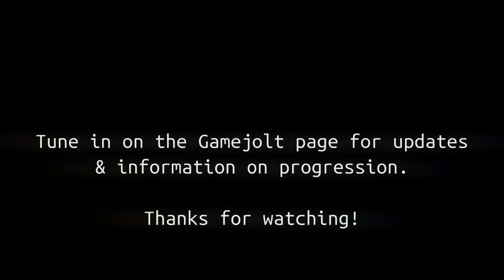Post-Shift 2 - Fangames at Freddy's Trailer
In Post-Shift 2, you will be looking for answers to a mystery that has been long dead for all, under the wraps of corporate power and greed.

You are seeking a truth that has haunted you for years upon years. This is personal.

Acting on the role as a nightworker, the Compage Toys Co. facility and warehouse will be your start and very foundation for the questions, a newly established business that sits vicariously on the hells of a melancholy and grim past. These forces cannot be contained.

The darker evils at play, both strange and familiar, continue to plague and haunt the walls they are encapsulated within.

Restless, reconstructed and reprised, they are the only ones that remain with the true answers you seek.

And you are the only one who can answer their call.

Tread carefully...